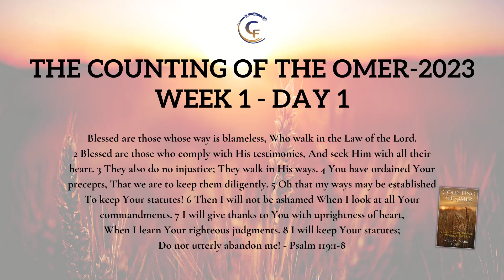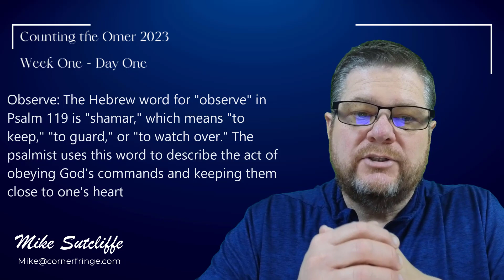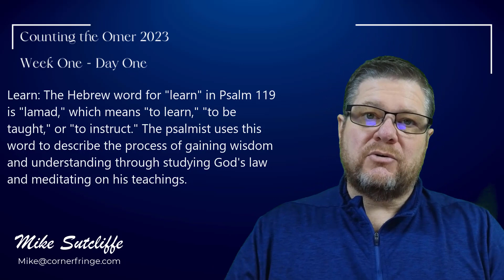Week one - Day one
Welcome to "Counting the Omer," a fifty-day devotional series that will take us on an exciting journey leading up to Shavuot and our "Free to Worship" service on May 28.
Join Pastor Mike Sutcliffe each day as we embark on this daily spiritual pilgrimage to explore the depths of God's Word and learn to appreciate His faithfulness. Each day, we will delve into a different aspect of the Omer, the period between First Fruits and Shavuot, and discover new insights and perspectives that will deepen our understanding of this special time. With each passing day, we will be one step closer to the destination, but the journey is just as important.
So tune in every day to our Youtube channel, and let's grow together in our faith using the hashtag CountingtheOmer. Don't forget to invite your loved ones to join us on this exciting journey!